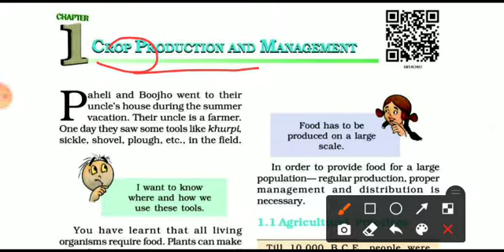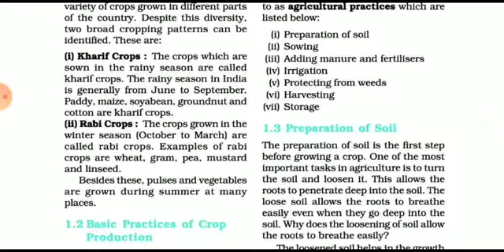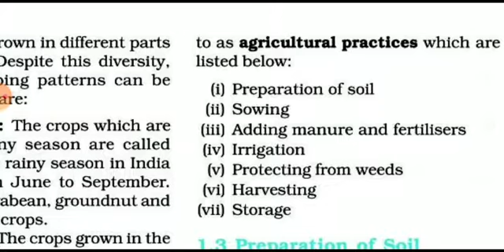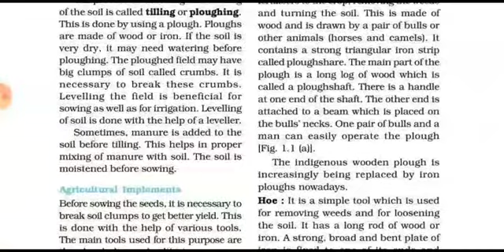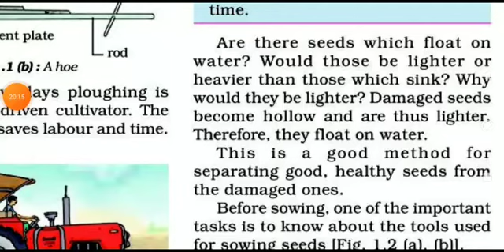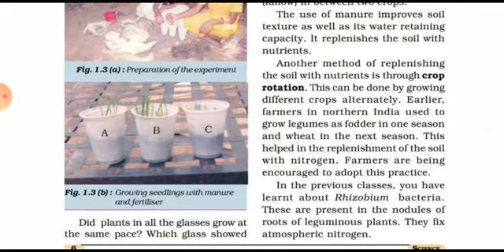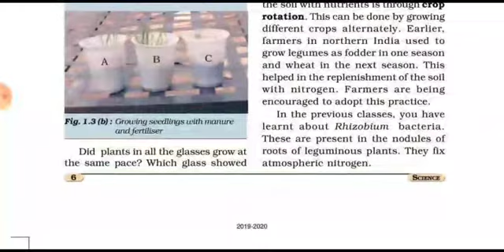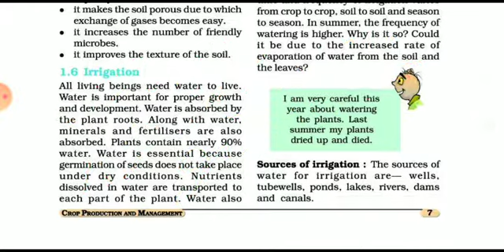science class 8 chapter 1 crop management part 1